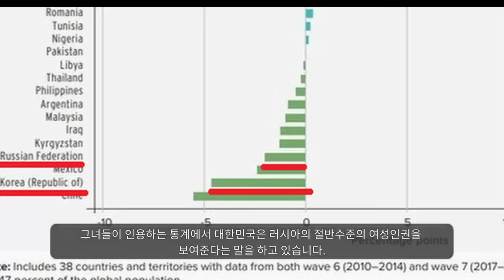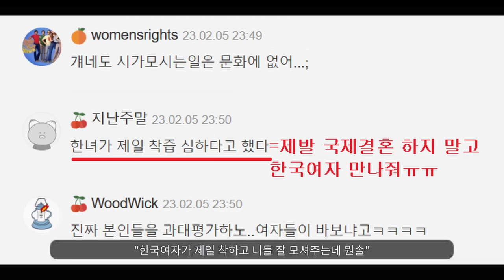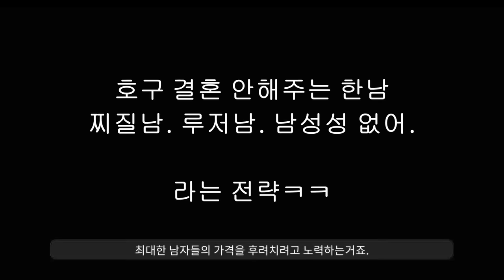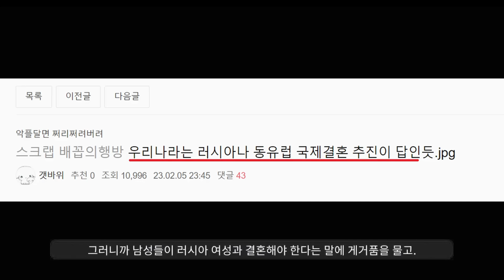여성정책연구원의 국제결혼 우려 발표ㅋㅋ